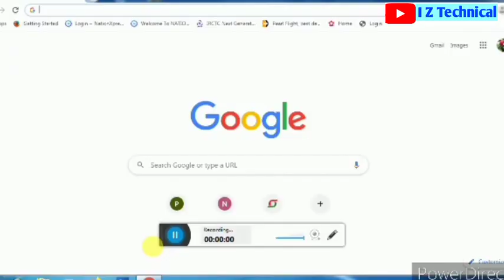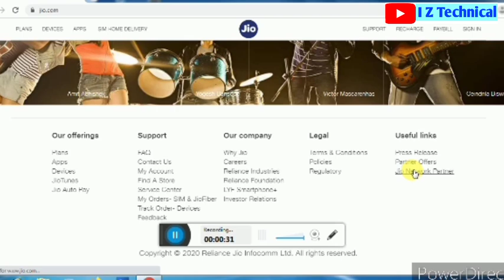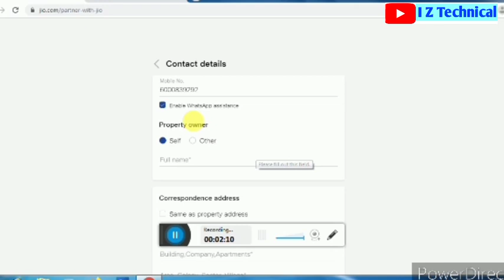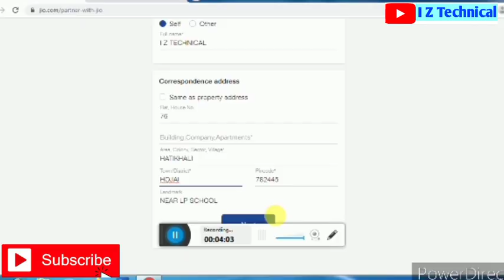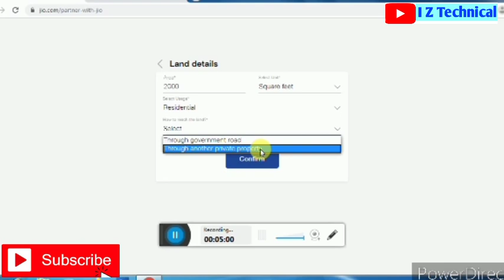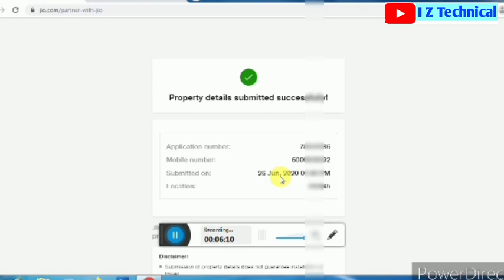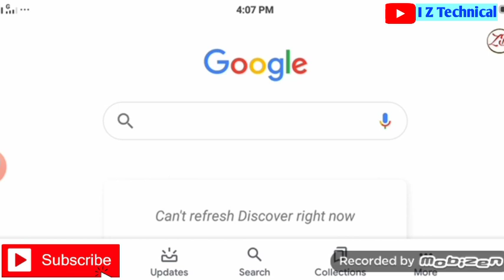How to Apply For Mobile Tower Installation in Assamese//Jio Tower Installation Process/I Z Technical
Cover Topics:👇👇👇
JioIndia
AssameseNews
JioTowerInstallationProcess
AssameseTrendingNews

Hiiii
well come to Our channel I Z Technical